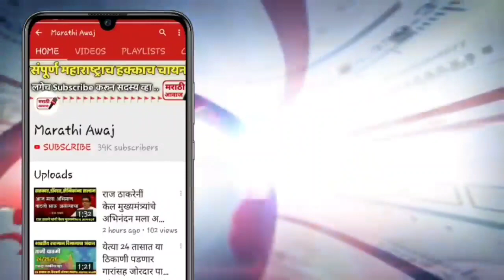गडकरींचाच आशिर्वाद? शरद पवारांनी केले नितीन गडकरींच तोंडभरून कौतुक ! sharad pawar nitin gadkari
गडकरींचाच आशिर्वाद? शरद पवारांनी केले नितीन गडकरींच तोंडभरून कौतुक ! sharad pawar nitin gadkari news